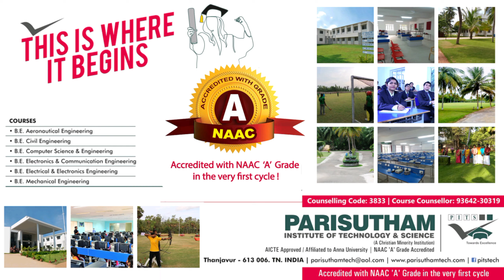PITS Tanjore. Talent shows.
Parisutham Institute of Technology & Science [PITS]. Thanjavur (Tanjore). Tn. India.

PITS is a NAAC 'A' Grade Accredited Engineering Institution: The National Assessment & Accreditation Council of India (NAAC) has accredited the institution with ‘A’ GRADE on 21st December 2021 in the very first cycle.

PITS is a virtual visual education centre designed to make absorption much easier for students to follow their lessons. Every class room is equipped with over-head & L.C.D. projectors and all lecture theatres and computer centres have LCD projection and E-Board facility. Labs are well designed and equipped.

Grooming lessons are taught and enforced right from the day one. Yoga, aerobics, silambam and singing classes are compulsory. To induce creativity, sand sculpting, clay modeling and chart making sessions are also conducted. These activities are designed to promote logical thinking, team work and leadership. Type writing tutorial is compulsory. Video hour, Quiz hour, Role play, Panel debates, Group Discussion, Class seminars, Viva voce, Paper presentation are conducted from first semester onwards. These activities are designed to make campus life lively and to increase students’ participation. To bring out creativity, program known as “Talent Time” is conducted to encourage students exhibit their talents.

Spoken English
Disciplined grooming along with a special stress spoken English has made this institution unique.  Classes are strictly taken in English. Finishing School and communication enhancement programs like singing classes, panel debates, group discussions, movie classes, topic presentation, language lab sessions have further helped students to drastically improve their English communication skills.

Placements
Almost 85% to 90% of the students get placed annually by way of Campus Interviews. About 10 to 13 corporate companies visit the campus every year for recruitment apart from off-campus interviewers. The students are trained right from the first year by way of Finishing School classes. Prior to recruitment they are given intensive coaching in aptitude tests and interview process.

Hostels/ Buses
There are two hostels - The Rainbow hostel (for gentlemen) and The Breeze hostel (for ladies). It has four-seater,  two-seater & single-seater rooms. The sharing rooms have individual cubicles for privacy.  College buses are available for day scholars.

You are invited to visit the PITS Campus.
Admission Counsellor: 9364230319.